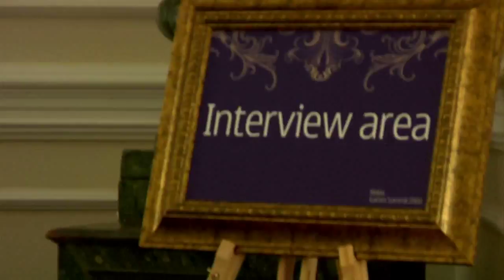Dance Fabulous - Round The Globe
Pick your tune. Pick your style. Pick your location. And Dance Fabulous!

Dance along to your own music library, create your own unique dance moves and boost your music experience to a totally new level!